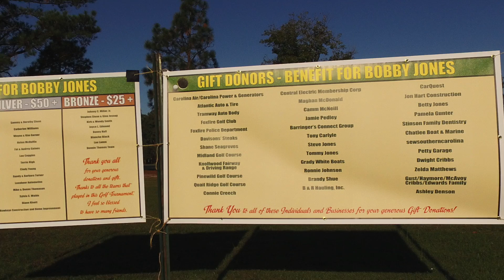Booby's Golf Tourney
This video is about Booby Golf Tourney